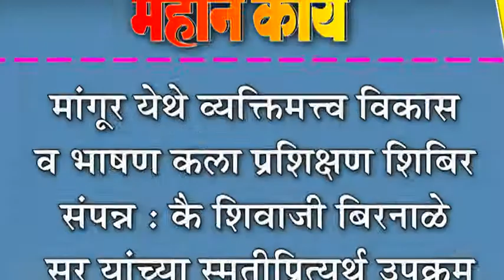मांगूर येथे व्यक्तिमत्त्व विकास व भाषण कला प्रशिक्षण शिबिर संपन्न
मांगूर येथे व्यक्तिमत्त्व विकास व भाषण कला प्रशिक्षण शिबिर संपन्न : वैâ शिवाजी बिरनाळे सर यांच्या स्मृतीप्रित्यर्थ उपक्रम